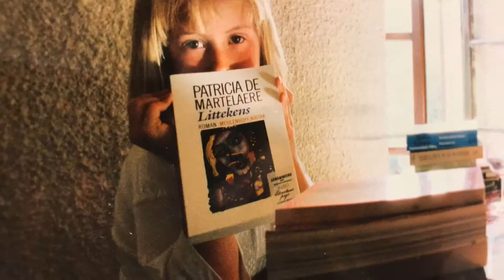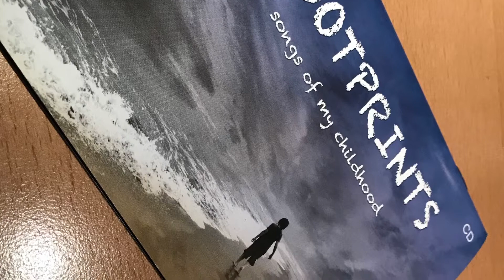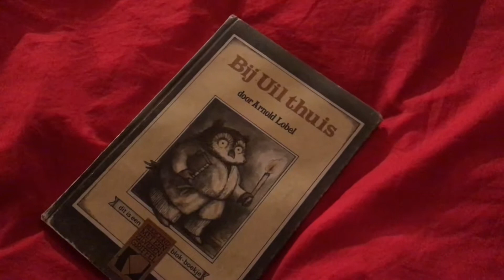MUSIC PRODUCTION - WOLVEN IN HET BOS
In 2015 I've recorded an album with my then16-year old daughter, called "Footprints" by Nieke & Friends. This is one of the 19 tracks, mostly covers. It used to be one of the lullabies I sang to her when she was young. It's a Dutch song, composed by Dutch folksinger Dimitri van Toren. A simple song about life and death. I hope you like it